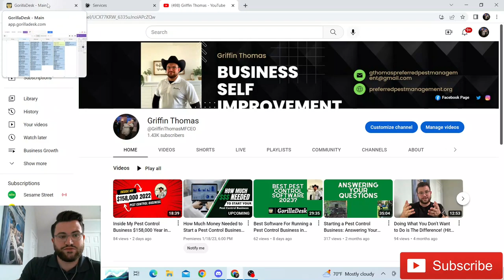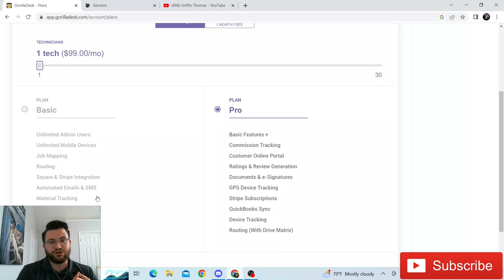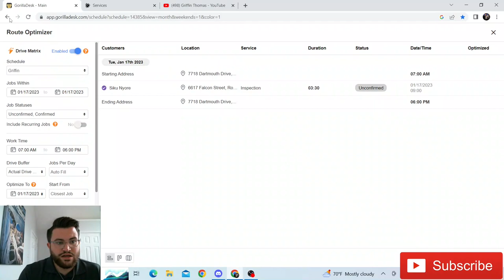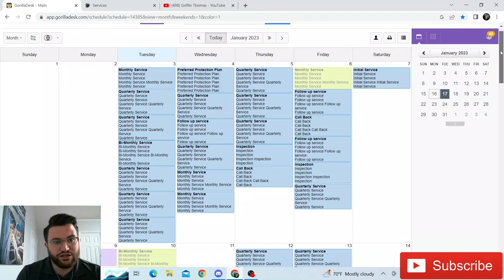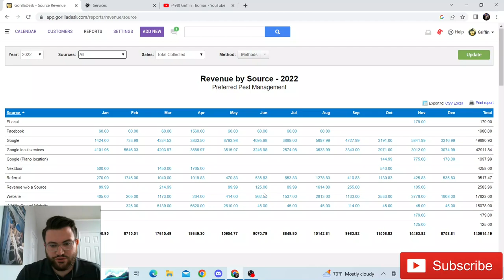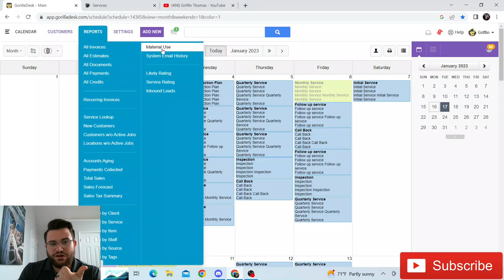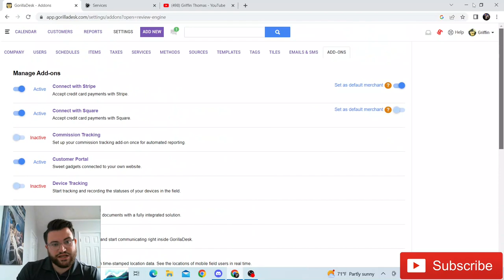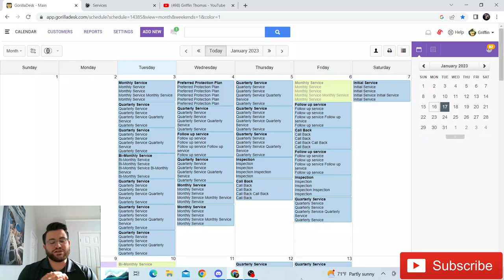GorillaDesk Review: Best Scheduling Software for Service Businesses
Are you ready to start a successful pest control business in 2023? Look no further than GorillaDesk Service Business Scheduling Software! This powerful software provides a comprehensive solution for managing your business operations, from scheduling appointments and managing client information to tracking your team's progress.

With GorillaDesk, you'll enjoy a range of key features and benefits, including an intuitive calendar, flexible scheduling options, and automated reminders. You can easily manage your team's schedule and track their progress, ensuring everyone stays on task and on schedule. And with detailed reporting and analytics, you'll have a clear picture of your business's performance and be able to make data-driven decisions to improve your operations.

Starting a pest control business has never been easier with GorillaDesk. So why wait? Discover the power of GorillaDesk Service Business Scheduling Software today and take your business to the next level!